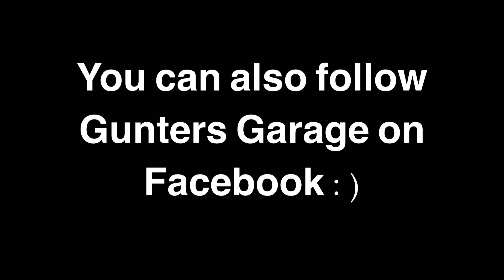Vintage wood handle screw driver, Tool Tuesday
This is the first wood handle screw driver Ive worked on. I have been wanting to do one for some time and boy am I pleased with how this turned out :)